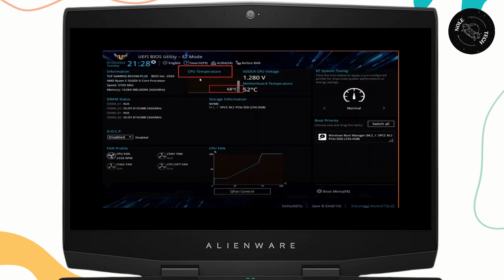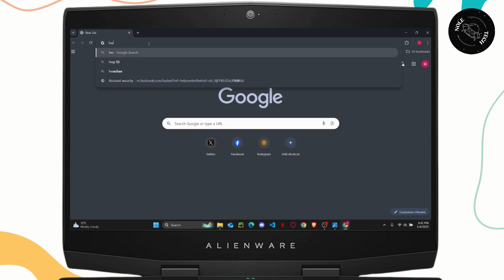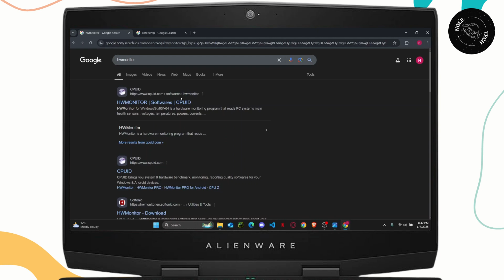How to Check CPU Temperature in Windows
Learn how to easily check your CPU temperature in Windows with this step-by-step guide. Whether you're using Windows 10 or Windows 11, we'll show you how to monitor your CPU's performance and prevent overheating with simple tools.

In this video, you'll discover how to check CPU temperature in Windows, using built-in features and third-party software. You'll also learn how to monitor CPU temperature on both Windows 10 and Windows 11 systems.

0:25 Step 1: Using Task Manager to Check CPU Temperature
1:00 Step 2: Using Third-Party Software
1:45 Step 3: Tips for Monitoring CPU Temperature Effectively